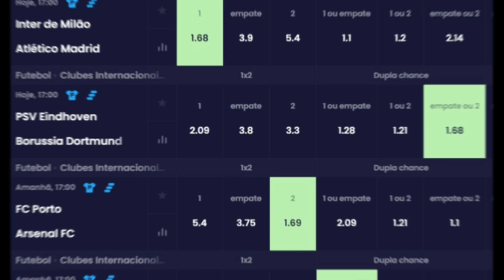ARRASCA NO BOCA? TIMÃO FALA DE GABIGOL; ENDRICK: +27MI EM JOGO! SALÁRIO DO CASARES; VAS, PEIXE, CAM+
Quer receber notificações dos vídeos, lives e últimas do mercado de graça no seu whatsapp? Então clique no link e me siga
- TV argentina afirma que Boca quer Arrascaeta
- Presidente do Corinthians garante que Gabigol estava praticamente acertado
- Palmeiras ainda pode ganhar mais R$ 27mi com Endrick até julho
- Qual o salário do presidente do São Paulo?
- De Peña pode pintar no Vasco?
- Marcelo Teixeira revela rombo de R$ 65mi no Santos
- Diego Cerri consultado no Galo
- Lusa, Fluminense, Ceará...